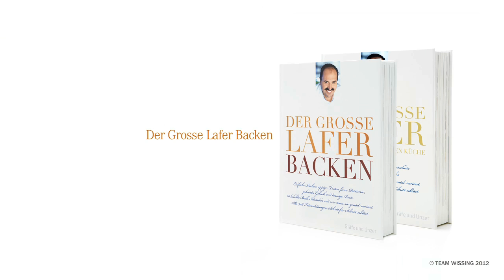Der große Lafer Backen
Der große Lafer Backen! In 60 Kapitel präsentiert der Sternekoch seine besten Rezepte, Schritt für Schritt in Bild und Text. Einfach nachzubacken und schön fotografiert sind die leckeren Kuchen, üppigen Torten, die kleinen süßen Teilchen der reine Genuss. Ein Muss alle, die gern Backen.